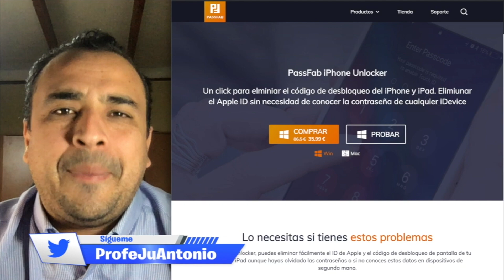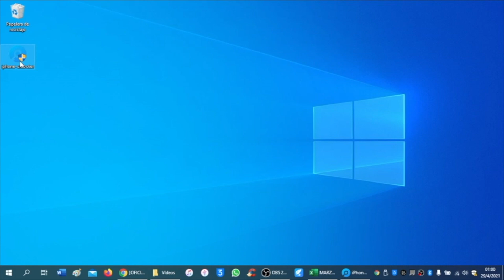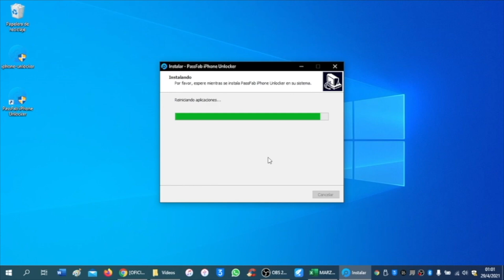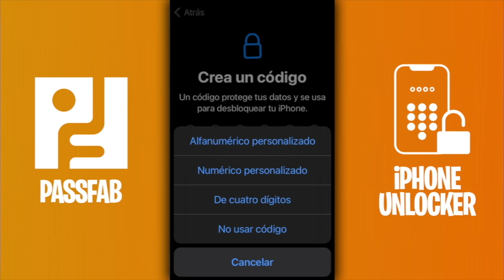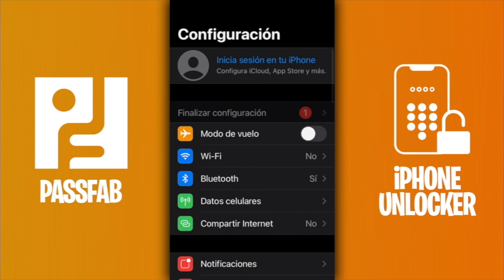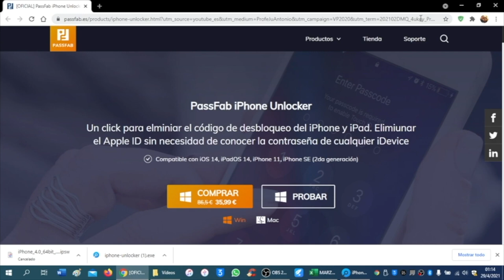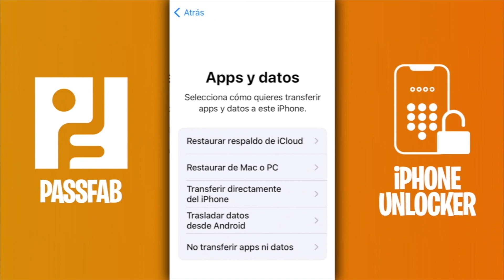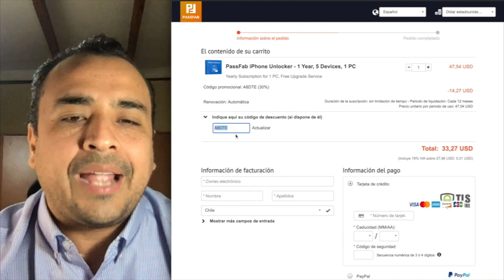¡CÓMO DESBLOQUEAR UN iPHONE! 🎁 ELIMINA CÓDIGO DE BLOQUEO, APPLE ID Y MDM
🔓 Prueba esta herramienta PassFab iPhone Unlocker ) Un click para omitir el Código de Bloqueo de iPhone/iPad, deshabilitada o rota. Elimina el AppleID sin contraseña, omite Bloqueo MDM.

🎁 SORTEO:
1. Comenta en este video tu correo electrónico principal.
2. Dar ReTweet y Like a esta publicación